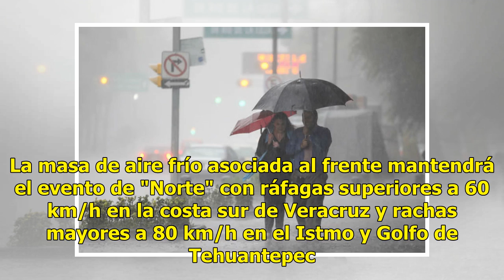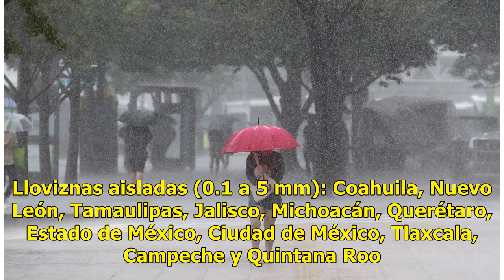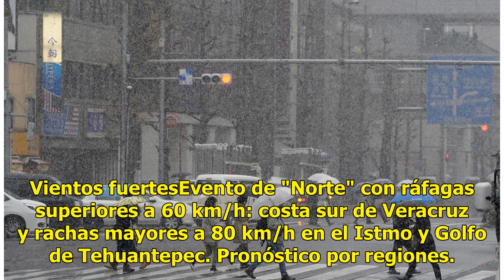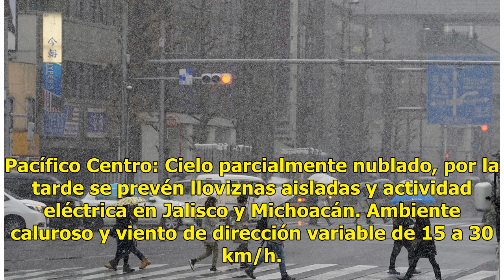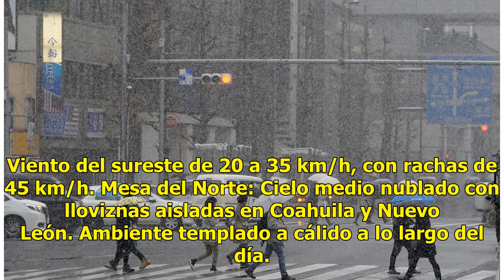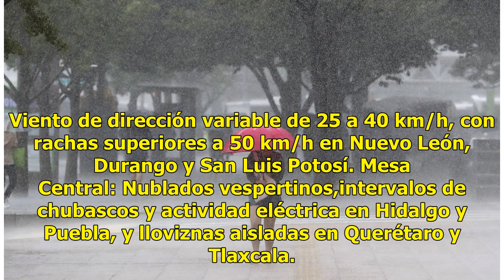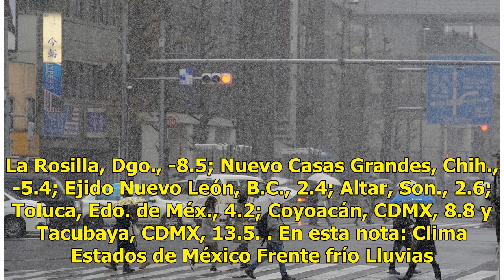¡Atención! Habrá fuertes lluvias y granizadas en estos estados